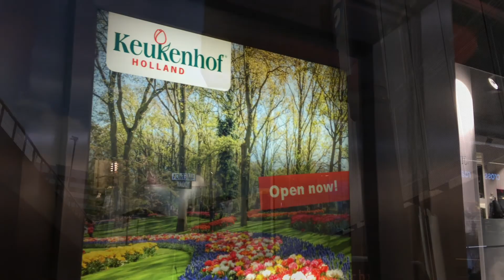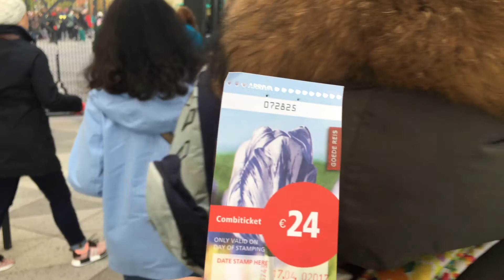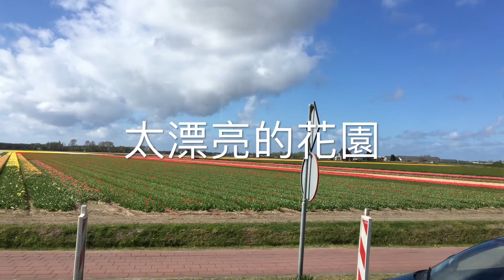如何從 "史基浦機場" 到 "庫肯霍夫花園" ？,Superrobertliu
How to get to Kunkenhof Garden from Schiphol Airport ?